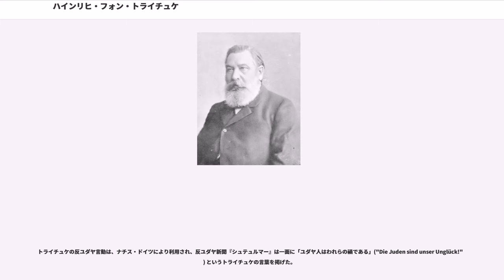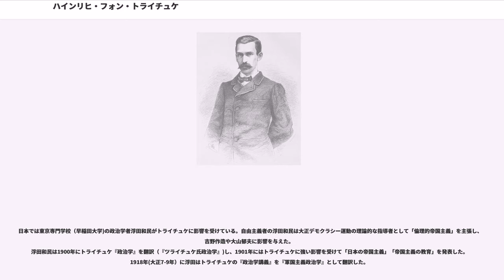ハインリヒ・フォン・トライチュケ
ハインリヒ・フォン・トライチュケ（Heinrich Gotthard von Treitschke, 1834年9月15日 - 1896年4月28日）は、19世紀ドイツの歴史学者、政治学者、政治家。レオポルト・フォン・ランケの後任としてベルリン大学歴史学教授、プロイセン国史編纂官を歴任し、政治家としては国民自由党ドイツ帝国議会議員として活躍した。権力国家思想を説くナショナリストとしてドイツの政治思想に影響を大きく与え、ベルンハルト・フォン・ビューロードイツ帝国首相はトライチュケを高く評価した。主著は『19世紀ドイツ史』でドイツ政治史研究として名高い。他方、反ユダヤ主義の論陣を張り、「ユダヤ人はわれらの禍である」と述べ、ナチス時代の新聞『シュテュルマー』でスローガンとして利用された。

ザクセン王国軍将校でケーニヒシュタイン知事の父の下にドレスデンで産まれた。聴覚に障害があった。トライチュケは、スピノザの汎神論に心を寄せ、また反プロテスタント主義でカトリックの歴史学者ヨハネス・ヤンセンを支持していたが、病気や不幸によってプロテスタントに入信した。

ライプツィヒ大学、ボン大学で愛国詩人エルンスト・モーリッツ・アルント、歴史学者・政治家フリードリヒ・クリストフ・ダールマン（Friedrich Christoph Dahlmann）の影響を受けた。ダールマンは「権力の道こそまずます切実に感じられる我々の自由に対する要求を充たしうる唯一の道である」として、オーストリアを蔑視し、プロイセンの下に強力なドイツが出現すると主張した。1856年に「祖国詩集」を発表。

1858年にライプツィヒ大学講師となり歴史と政治を教えた。『自由論』(1861)で、個人的自由は強力な国家のための唯一最大の基礎であるとし、『フィヒテと国民思想』(1862)では、国家のために一身を犠牲にすることを国民のうちに完成する時、ドイツ人はフィヒテの精神を保存できるとした。トライチュケは学生に人気があったが、ドイツ統一の政治思想のためザクセン政府は彼に教授職を賦与しなかった。

1863年にフライブルク大学教授。

1866年、普墺戦争が勃発すると、プロイセン王国をあまりに支持したためトライチュケはベルリンに移り、『プロイセン年鑑』編集者となり、ハノーファー王国、ザクセン王国の併合を主張し、ザクセンのヴェッティン家やバイエルンを批判した。初期のトライチュケはビスマルクについて議会無視と言論統制と批判していたが、普墺戦争以後、ビスマルク支持者となった。

1866年、キール大学、1867年にハイデルベルク大学教授、1874年には近代歴史学の基礎を確立したドイツを代表する歴史学者レオポルト・フォン・ランケの後任としてベルリン大学歴史学教授となった。1886年にはランケ死後、プロイセンの国史編纂官となった。

当初オットー・フォン・ビスマルクの議会無視と言論圧迫を「ユンカー主義」として排撃したが、1886年以降はビスマルクの協力者へと立場を転換し、さらにホーエンツォレルン家の主要な称賛者となった。社会主義を批判し、また、文化闘争ではカトリックを攻撃した。

1871年から1888年まで帝国議会の国民自由党議員となる。カトリック、ユダヤ人、社会主義、普通選挙などを強く排撃し、軍国主義・愛国主義を提唱するとともに、対外的には強硬外交を主張した。聴覚障害のため、隣に秘書を置いて筆談によって議論に参加した。

1895年、ハインリッヒ・フォン・ジベル(Heinrich von Sybel)の後をついで史学雑誌『ヒストリッシェ・ツァイトシュリフト（Historische Zeitschrift)』編集長となる。トライチュケの後はフリードリヒ・マイネッケが就任した。

ベルリンにて没した際は、ドイツ皇帝ヴィルヘルム2世が弔辞を送った。

トライチュケはダールマン、ホイッセル、ジュンケル、ヨハン・グスタフ・ドロイゼン、ジーベルとともにプロイセン学派、歴史学派を発展させた。歴史学者レオポルト・フォン・ランケの後任としてベルリン大学歴史学教授となり、プロイセン歴史学派を完成させた。ドロイゼンも『プロイセ...